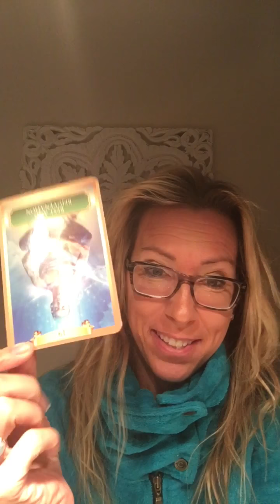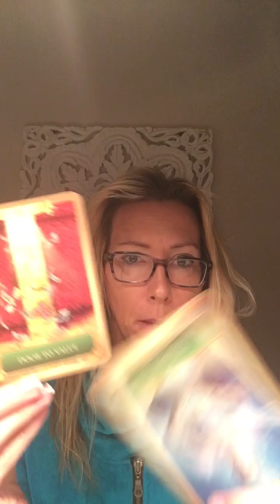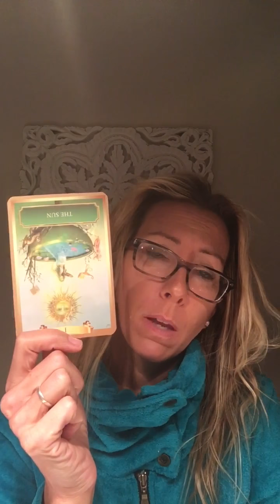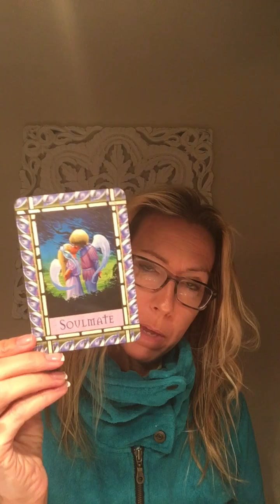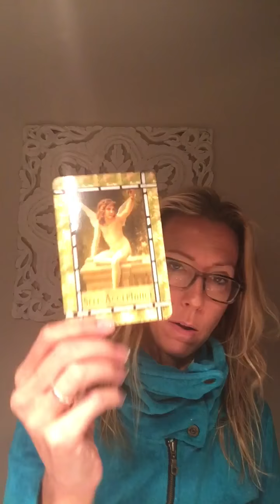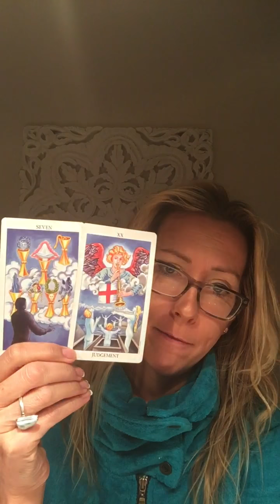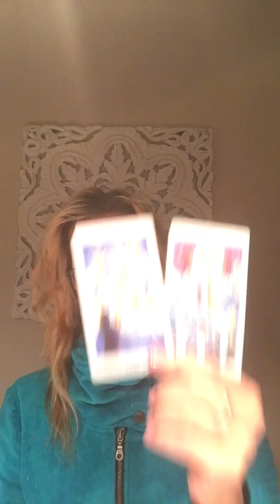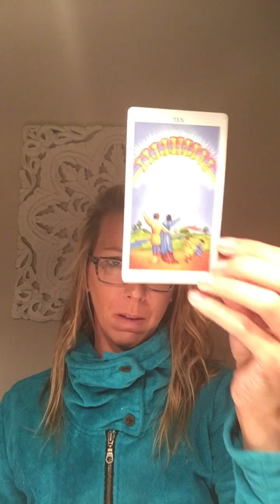THE DISTORTED FEMININE ~ WHAT'S IMPORTANT FOR YOU TO KNOW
JOIN ME ON INSTAGRAM @CrystalRoseInsights

For details on how to order a reading, energy healing session, or live guidance session, please

Please note - I know some readers offer a “twin flame confirmation” yet I don’t feel it’s right for me to confirm whether someone is or is not your true twin - however, I do look in depth into the energies specific to your dynamic and situation (which often can support you in your heart knowing the answer). I like to be up front about that in case that is what you are seeking. :)

Any information presented here is not intended or implied to be a substitute for professional medical advice, diagnosis, or treatment and should not be used in place of professional medical and/or psychological treatment. The information presented here should be considered for legal purposes as "for entertainment only." Prices are current as of date of video upload and are subject to change.